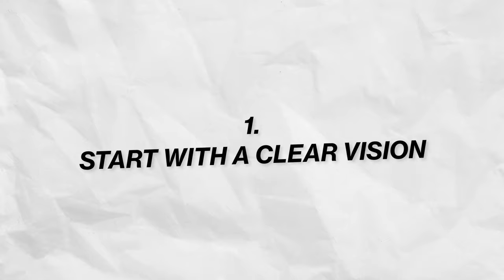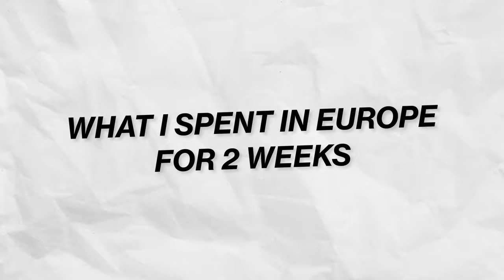How I Funded My 2-Week Europe Trip (+What I Spent as a First-Timer)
Let's dive into how I fully funded my 2-week trip in Europe with 3 countries as a Philippine passport holder and how much I spent in total as a first-timer!

TIMESTAMPS:
0:00 Journey to Funding Europe Trip
0:46 1 Tip in Funding Europe Trip
5:25 2 Tip in Funding Europe Trip
9:35 Client Success Stories
14:32 What I Spent in Europe

From being a shopaholic - now with ₱1M pesos worth of savings & investments by 26, Nik Madriñan is a Money Mindset & Life Coach helping Filipino professionals fund their life milestones - one income stream at a time.

With her work experience in corporate & business, she developed a personalized, high-touch coaching program to unlock the proven & tested system for mastering the balance of spending & saving to fast-track funding your dreams.